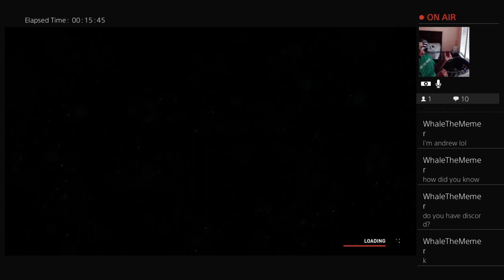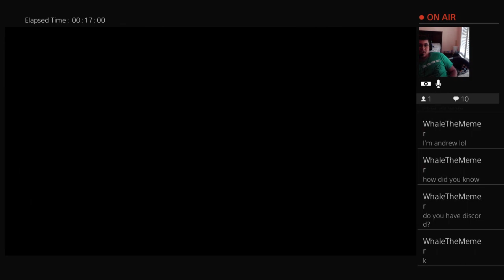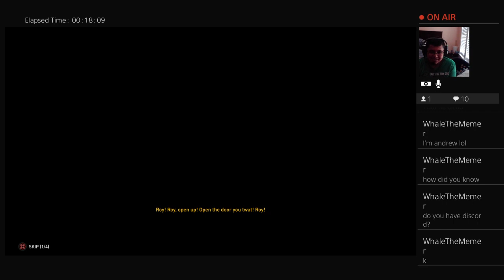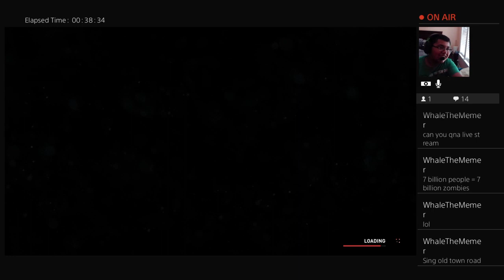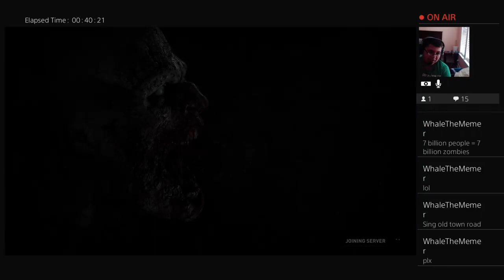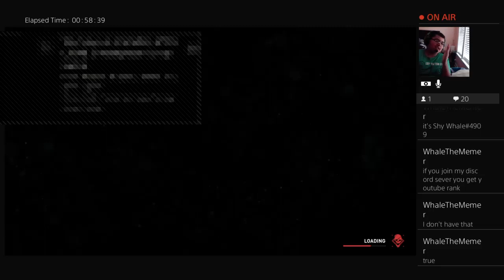World war Z game play (1/4)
Hey like and sub for more world war Z

(Discord name) Sebastian and the ink machine#9126.

(Instagram name) sebastian_and_the_ink_machine